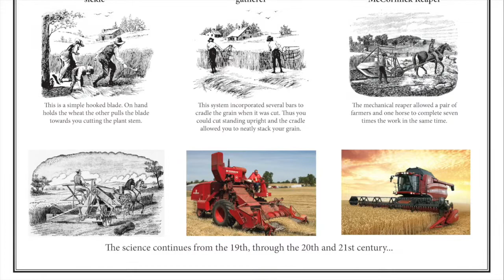A Look Back: McCormick Reaper, Steele County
Daniel Moeckly with the Steele County Historical Society tells us the history of the museum's McCormick Reaper.